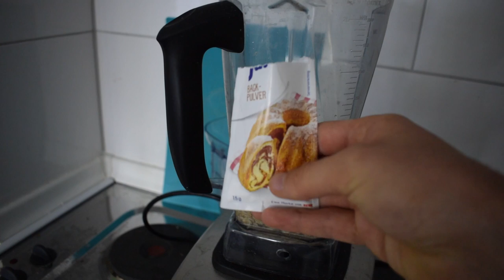Was ich im Sommer vegan esse